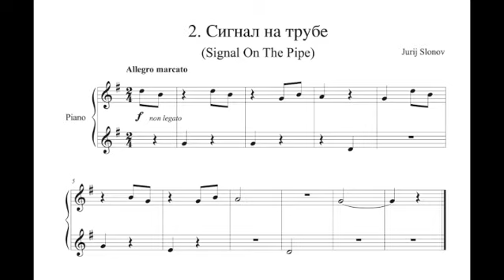Yury Slonov - Signal On The Pipe (Сигнал на трубе), n. 2, from Pieces for Children (1960)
Yuri Mikhailovich Slonov (Russian: Юрий Михайлович Слонов; ISO-9: Jurij Michajlovič Slonov). Yuri Mikhailovic Slonov was born on July 14th, 1906 in Moscow; he died on November 19th, 1981 in Moscow. He was a Soviet composer, and noted song writer. Honoured Art Worker of the RSFSR (1977).
He studied at the Moscow Conservatoire, where he graduated in 1936 in the class of composition headed by A. N. Alexandrov.. From 1925-30, was film illustrator at the club ‘Profintern’ in Moscow and from 1930-40 was head of the music department of the Youth Theatre in Moscow.
His first musical works were written mainly in the genre of light dance music - foxtrots, tangos, waltzes, etc. (published in 1926-30 under the pseudonym "Yuri Grin").
A participant of the World War II. At the very beginning of the war Yuri Slonov, among other Moscow composers, voluntarily joined the Navy and served the whole war in the Black Sea Fleet, where he participated in the defense of Sevastopol. He had the rank of technician-intendant of the first rank. He was awarded the Order of the Red Star in 1943.
He wrote a number of songs on maritime themes, such as "By the Sea" (lyrics by A. Zharov), which was especially facilitated by his 1941 business trip with his friend Boris Mokrousov to the Black Sea Fleet.
Slonov's best song about the sea is the well-known "The Wave is Noisy, the String is Ringing" with lyrics by V. Malkov. It was so loved by listeners that it became a folk and table song.
In the post-war period were popular his romantic tangos "Starlight" and "I'm Waiting for You", the waltz "Spring Evening”.
He died on November 19th, 1981 in Moscow and buried at the Vagankovskoye cemetery (3rd cemetery).

The image before (and after) the music is Children With Chickens by Konstantin Apollonovich Savitsky, chosen by D. T. for this video.